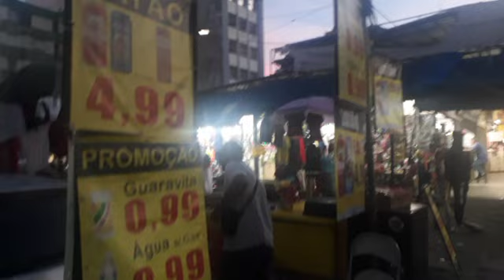Um Pedacinho da Uruguaiana RJ